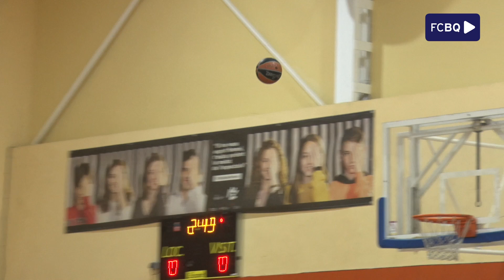Nova activitat del Programa Mentoria d'Entrenadores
Un grup d'entrenadores han continuat el seu procés de formació amb el primer entrenament dels quatre combinats catalans sots-21 femenins, una innovadora activitat que s'emmarca en el Programa Mentoria d'Entrenadores, dins del Projecte Bàsquet Femení de la Federació Catalana de Basquetbol (FCBQ).